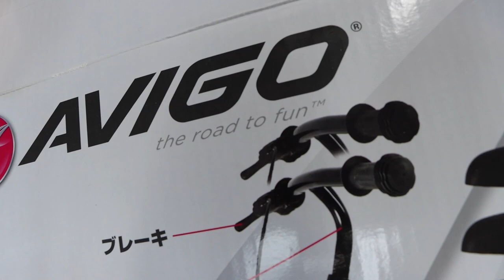友人の子供のために,トレーニングバイクを組立てる【トイザらス】【AVIGO】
②DOVA-SYNDROME